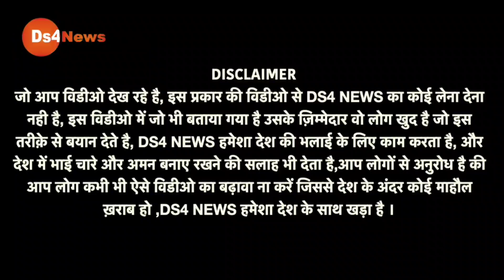भाजपा नेता के बड़बोले बयान से जनता में आया उबाल! भाजपा नेता का बयान भाजपा पर ही पड़ गया भारी!